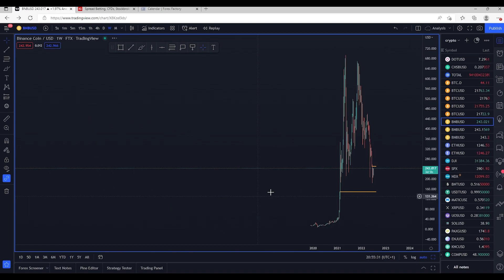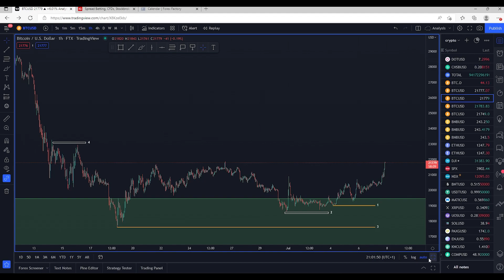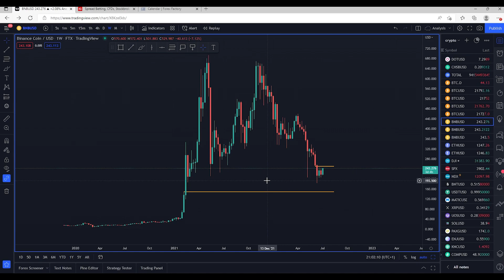Binance is about to hit a key level!